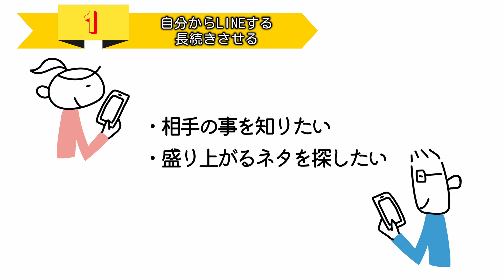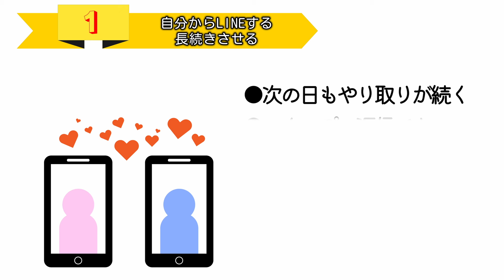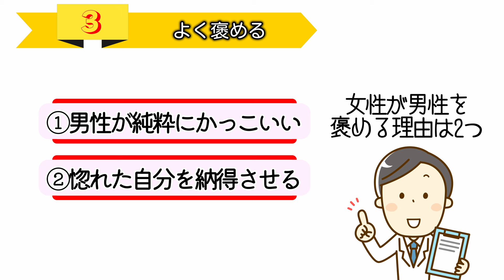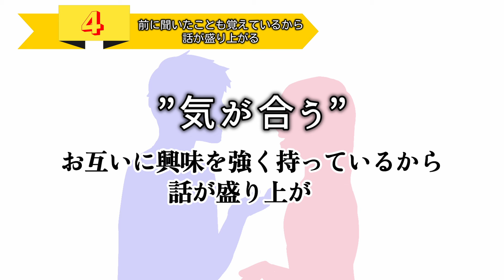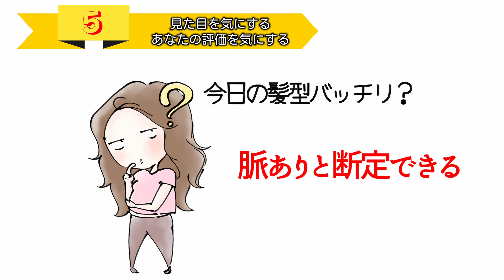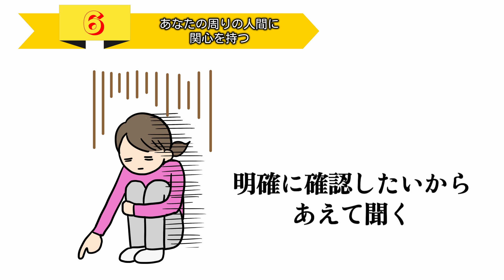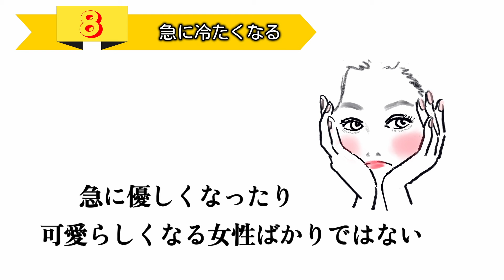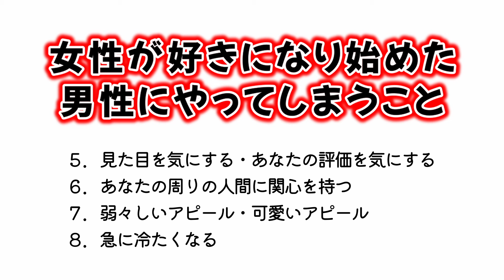【脈あり診断】女性が好きになり始めた男性についやっちゃうこと８選！【ゆるーりチャンネル】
毎日忙しく過ごされていると思いますが、体調を崩したりしていないでしょうか？
冷たい風が止んで花が咲き出すと、恋をしたい気持ちも強くなってきますよね。
好きな人とお散歩したりお茶を飲んだり、夏に向けてお出かけの計画を立てたりするのって本当に楽しい♪
でも、肝心の相手がまだいない！

そんな人は、今日もゆるーりチャンネルで女心について勉強していきましょう！
ここで紹介するようなサインを出してくる女性がもしあなたの周りにいるなら、脈ありの可能性大ですよ♪
せっかくのチャンスを逃さないためにも、ぜひ慎重に観察してみてくださいね。

和泉若菜さん